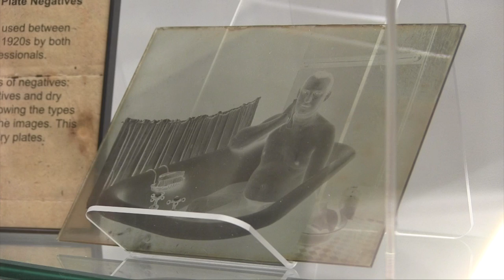Flashback Minis: Glass Plate Negatives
YOUNGSTOWN, Ohio-- Glass plates were used in photography between the 1850s and the 1920s by both amateur and professional photographers.

The collection of dry glass plate negatives from the early 1900s were found in Sharpsville, PA and are now located inside the Youngstown Historical Center of Industry & Labor.